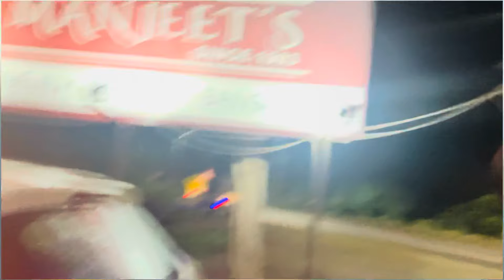Zabardasti Paragliding Karni Padhi😰 | Khatarnak Experience🤩 | Tofiya Vlogs❤️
Hope you guys enjoyed our LADAKH SERIES🤞